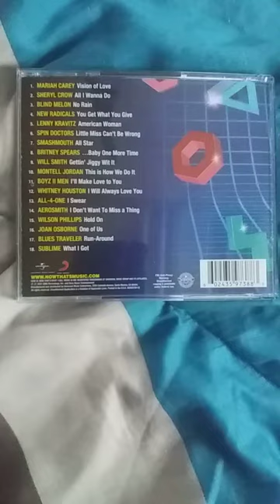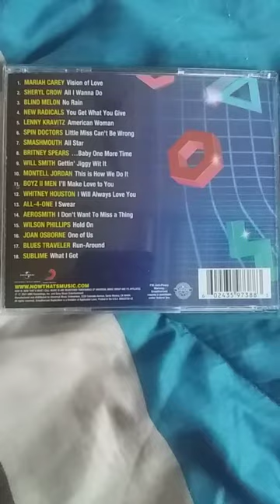NOW Review: NOW DECADE 1990S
A review on NOW DECADE 1990's